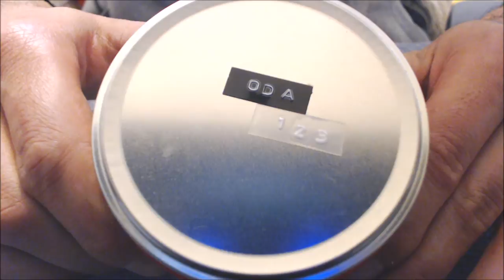ODA by Raivapes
Andiamo a parlare di un atom da dripping/bottom feeder prodotto da raivapes,la cui particolarita' sta nel passaggio aria e nella sua ottima resa aromatica!!!